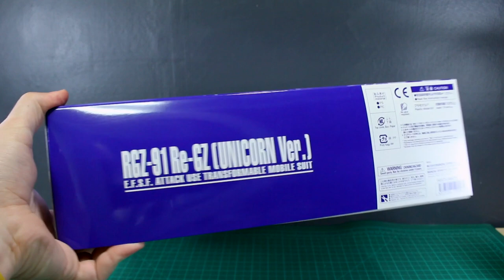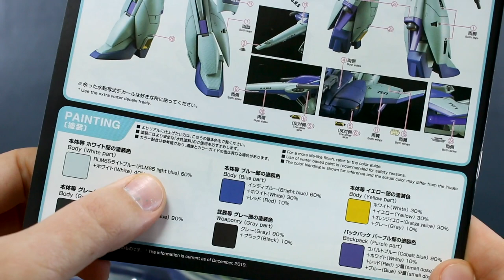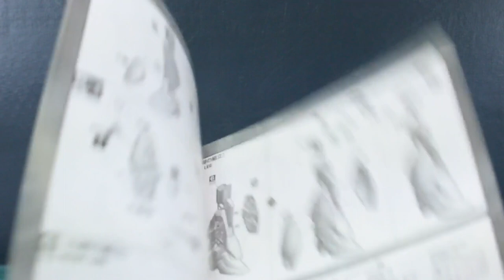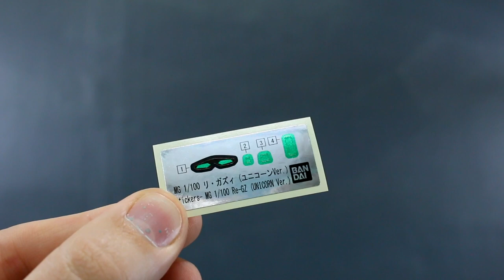P-Bandai MG Re-GZ [Unicorn Version] UNBOXING and Review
Here's the Master-Grade 1/100 scale Re-GZ [Unicorn Version]. Another P-Bandai variant of the aged MG Re-GZ but the new parts are nice and it's much better than the original, even if it's not as flashy and the Re-GZ Custom.